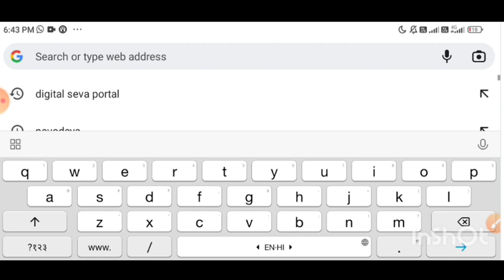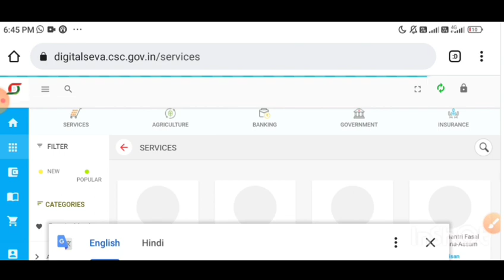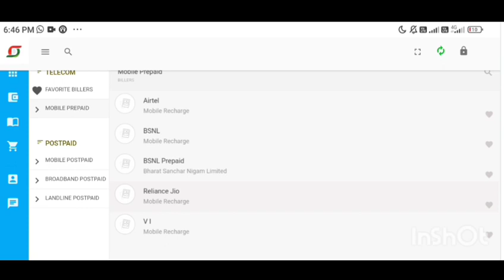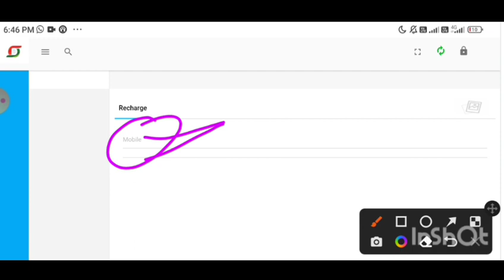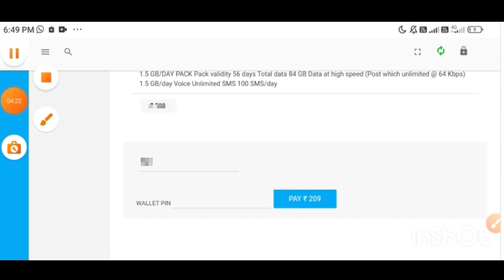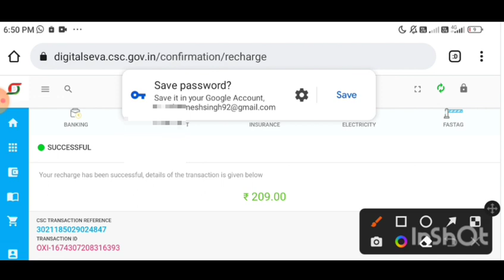CSC Se Mobile Recharge Kaise Kare | How to Mobile Recharge in CSC | 2023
CSC se Mobile Recharge kaise kare#How to Mobile Recharge in CSC#2023#updateyashram is video mein aap logo ko batane ka kosis kiye hai ki aap CSC se mobile recharge kaise kare uske bare mein video mein batane ka kosis kiye hain aager aap new CSC vle hai to aapko is video se bahut jankari milega is video ko dekhne ke bad aap sikh jayenge ki CSC recharge kaise kar sakte hai